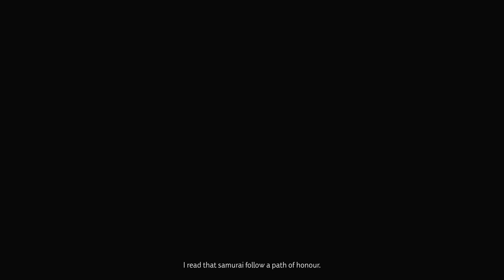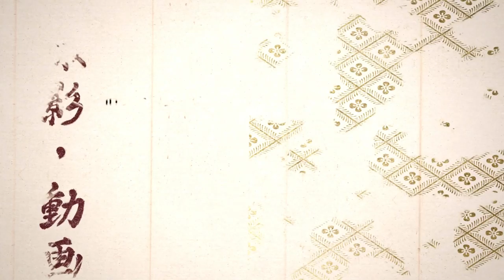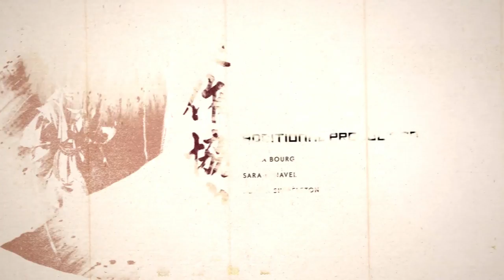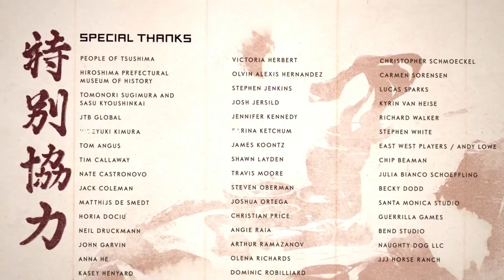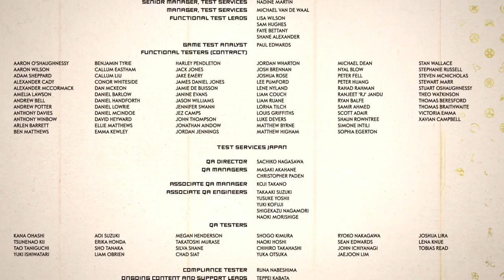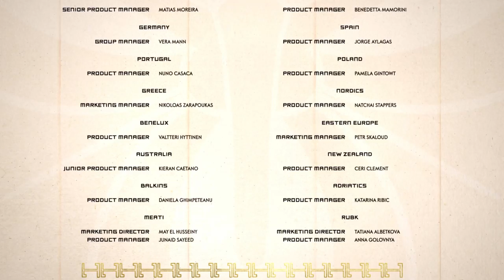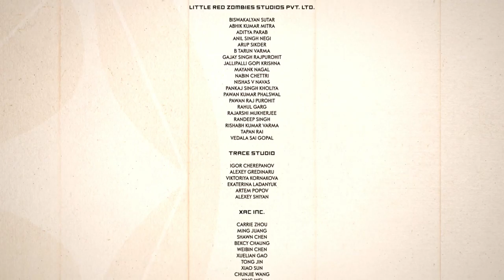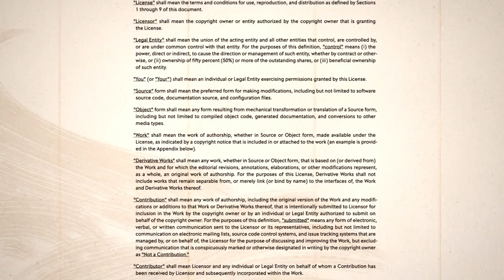Ghost Of Tsushima: Director's Cut - ALL MAIN STORY MISSIONS - 60 FPS - No Commentary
TIMESTAMPS!!!
00:00:00 - The Invasion
00:38:27 - The Warrior's Code
01:10:24 - The Broken Blacksmith
01:29:23 - The Tale Of Sensei Ishikawa
01:52:58 - The Tale Of Lady Masako
02:21:55 - Blood On The Grass
02:39:59 - The Tale Of Ryuzo
02:59:47 - Hammer And Forge
03:27:36 - The Iron Hook
03:47:38 - Shadow Of The Samurai
04:16:13 - A New Horizon
04:44:29 - A Message In Fire
05:17:42 - Ghosts From The Past
05:45:23 - The Walls Of Yarikawa
06:02:00 - The Coward Of Yarikawa
06:14:21 - The Ghost Of Yarikawa
06:36:38 - A Reckoning In Blood
07:03:39 - The Fat Of Tsushima
07:30:02 - From The Darkness
07:51:58 - Honor And Ash
08:20:36 - Wolves At The Gate
08:42:43 - A Gathering Storm
08:52:18 - Heart Of The Jito
09:17:06 - Eternal Blue Sky
09:50:24 - The Tale Of Lord Shimura